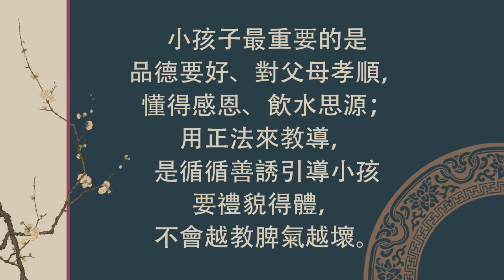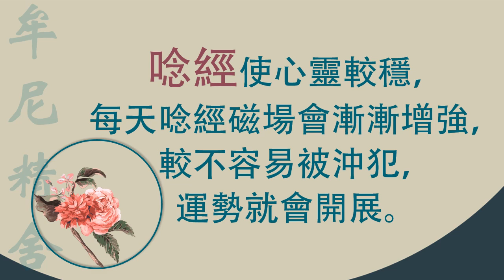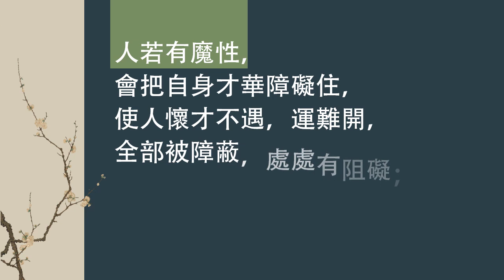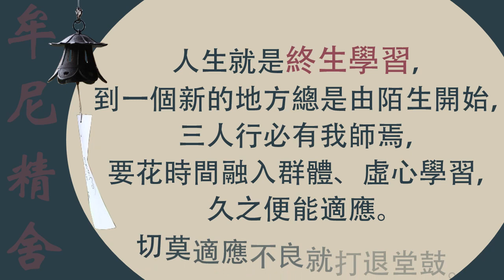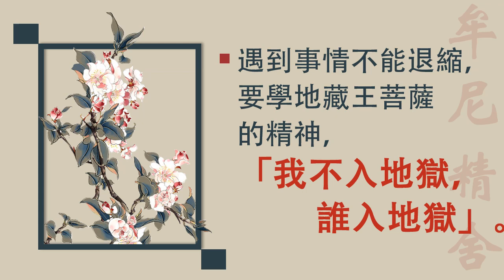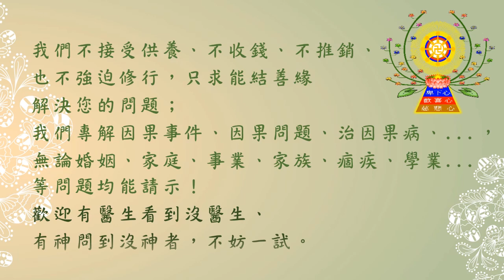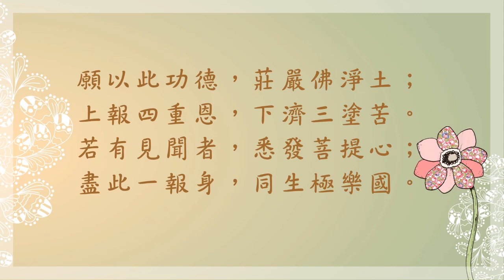現場開示精華語錄-阿伯的話1070408(下)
影片內容為蔡師兄現場請示開示時的精華淬句(由筆生紀錄)，歡迎多多流通分享！道理就這些，事實就是如此，務必持續看，哪天就突然開竅了！